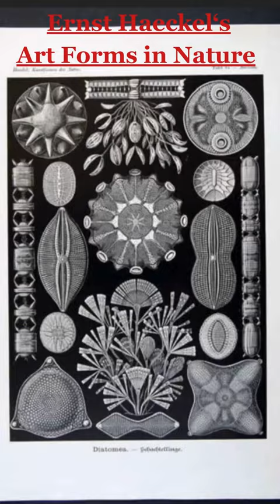Ernst Haeckel Art Forms in Nature